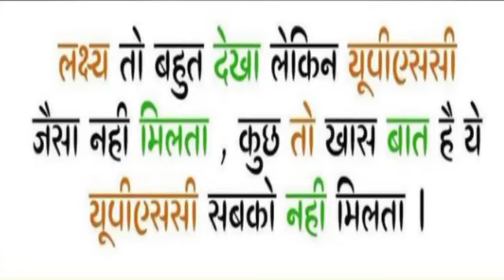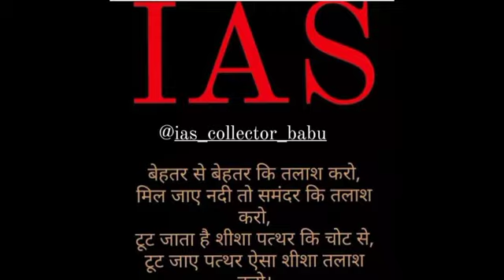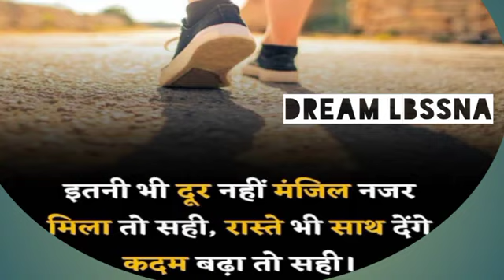Upsc song motivation videos